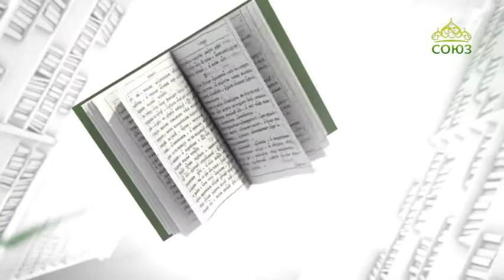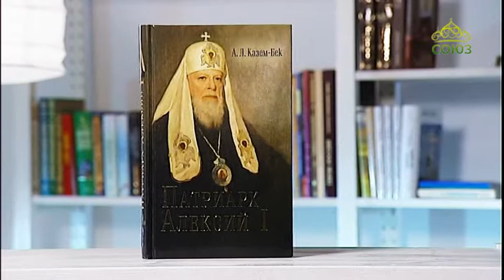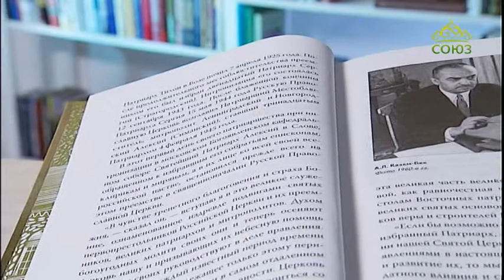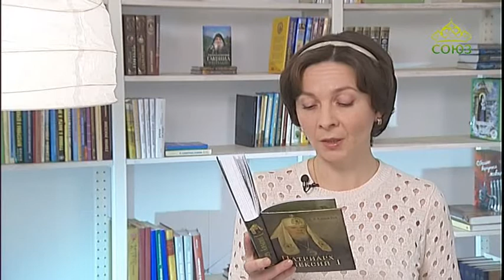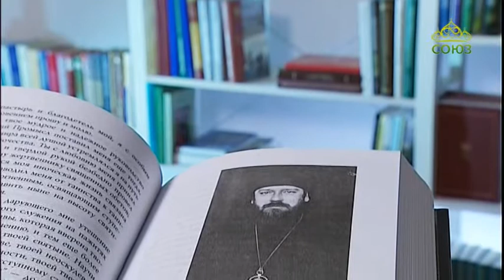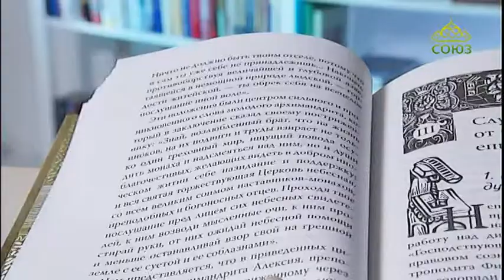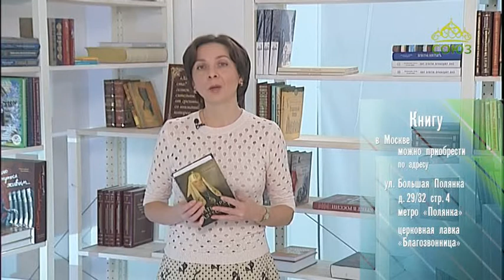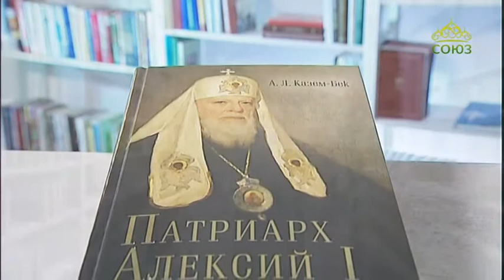У книжной полки. 8 ноября 2017г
Жизнеописание Святейшего Патриарха Московского и всея Руси Алексия I.